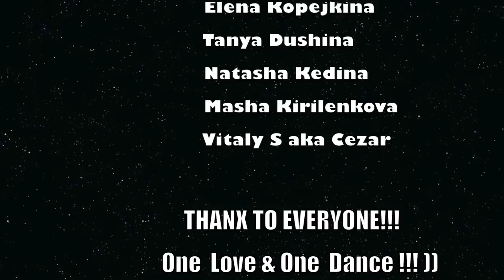Choreography by Vitaly S aka Cezar